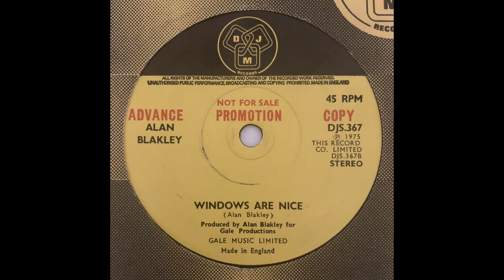Alan Blakley - Windows Are Nice (UK Junkshop Glam 75)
Wacky Junkshop Glam from the UK 1975 on DJM Records !!